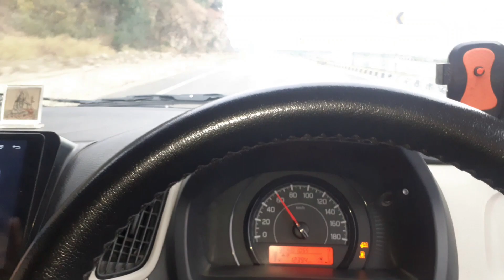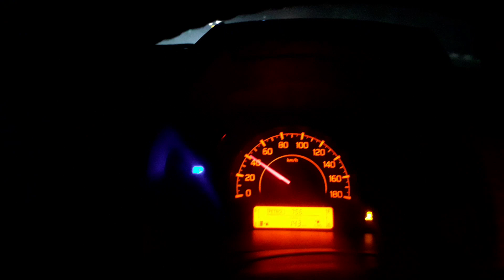EP-7 😳 Last day plan change || Manikaran || Manali to Delhi return journey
Welcome to the channel WORLD OF AAKASH! (Real life travel vlog)